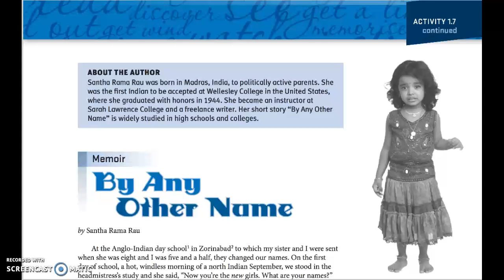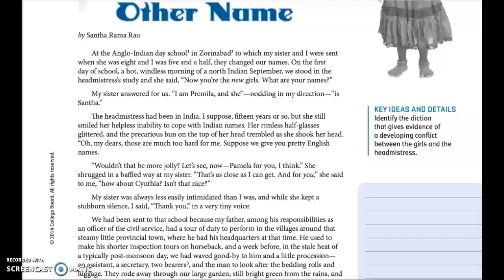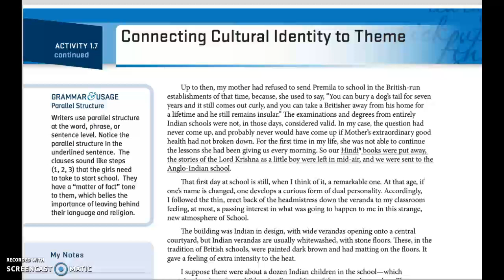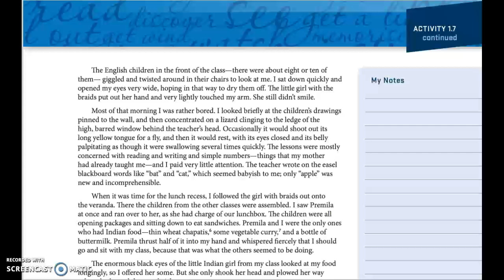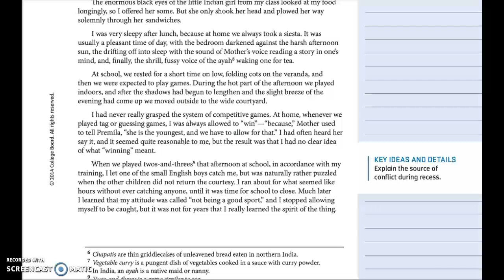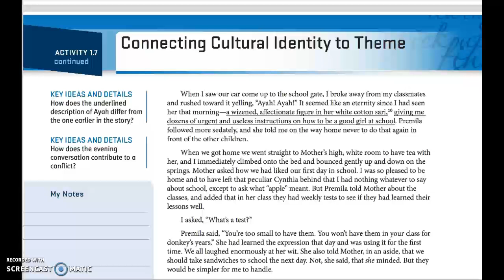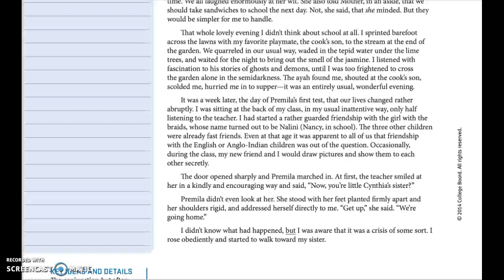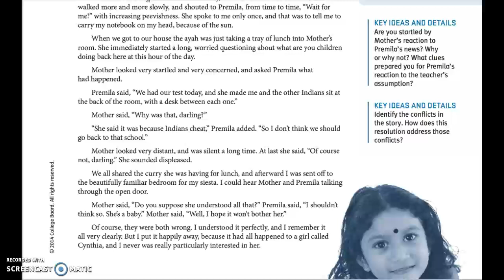Audio~By Any Other Name by Santha Rama Rau